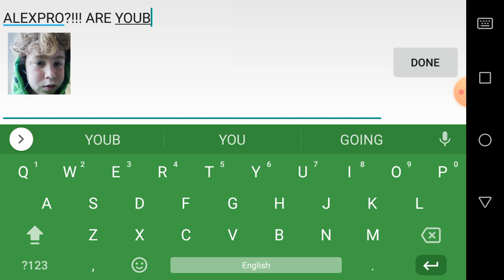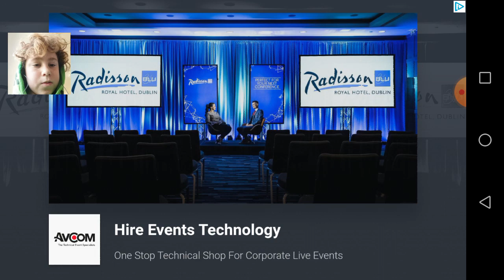Bed Wars (#1)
Sorry not enough space on my phone for intro and outros on my video sorry again. Big shout-out to AlexPro1235467t5. Sorry for putting your age on the video.